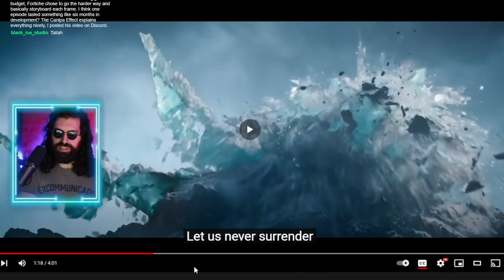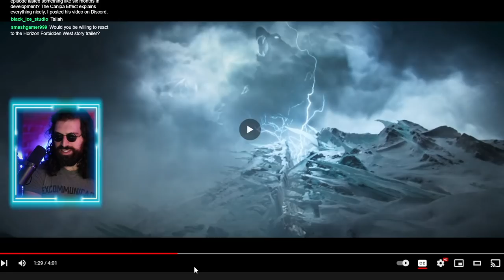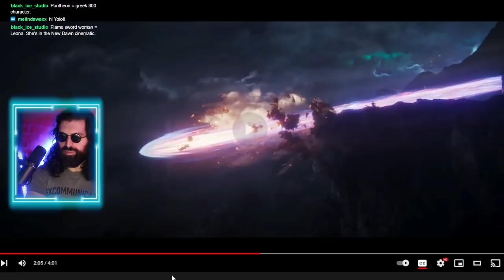Filmmaker Reacts: The Call | Season 2022 Cinematic - League of Legends